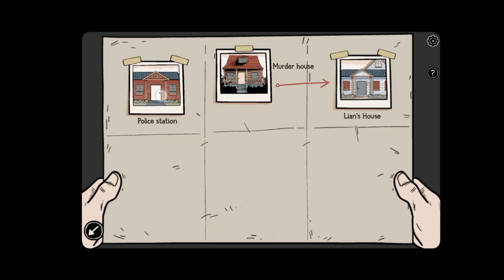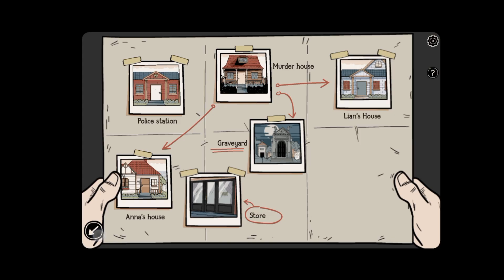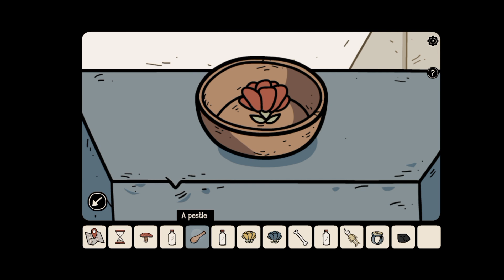Ghost Case - Full Walkthrough | For Android 2023 [Dark Dome]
Embark on a thrilling adventure with our comprehensive walkthrough of "Ghost Case," an intriguing game developed by Dark Dome. Dive into a gripping narrative where the question lingers: Who is the murderer? After two decades, the time has come to unravel the secrets and solve the mystery that has haunted the storyline. Join us as we guide you through every twist, turn, and chilling revelation in this unforgettable gaming experience.

حل لعبة قضية الشبح